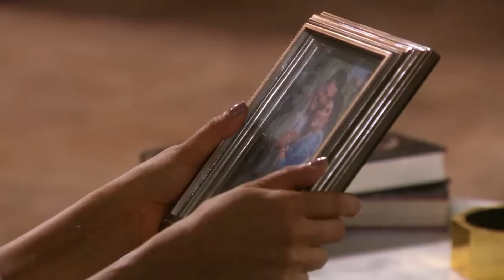Eva la Trailera | Capitulo 96 | Telemundo Novelas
Video oficial de Telemundo Eva la Trailera. Pablo visita a Ana en su casa y se besan apasionadamente.

Eva La Trailera
Narra la historia de una mujer impetuosa y decidida que asume los retos de la vida con vigor. Sin embargo, es la misma vida que la traiciona y la pone ante situaciones muy fuertes que la obligan a tomar uno de los caminos más difíciles.